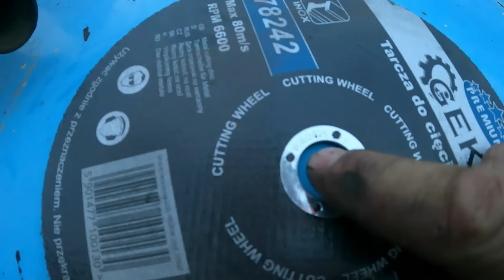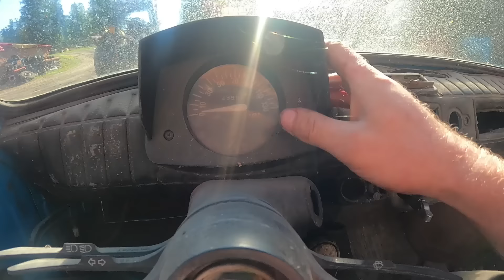dzień wolny 😉 Fiat 126p cabrio (materiał zbierany przez rok 😉)